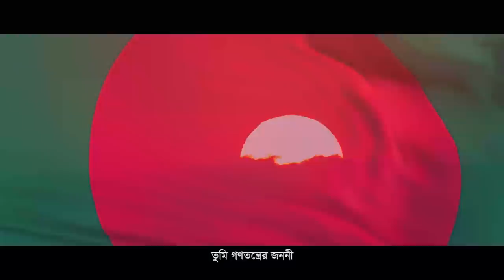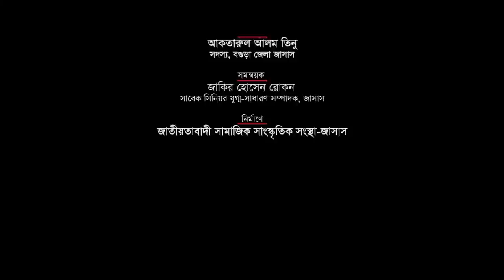'তুমি গণতন্ত্রের জননী'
বাংলাদেশ জাতীয়তাবাদী সামাজিক সাংস্কৃতিক সংস্থার -জাসাস এর প্রযোজনায় নির্মিত গান।
কথাঃ নাজমা সাঈদ
সূর ও সংঙ্গীতঃ আহমেদ কিসলু